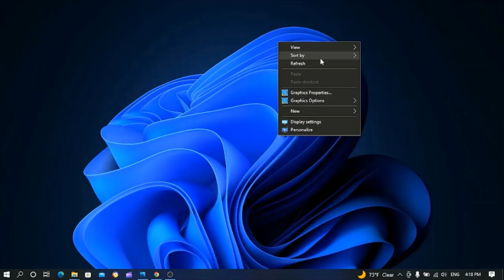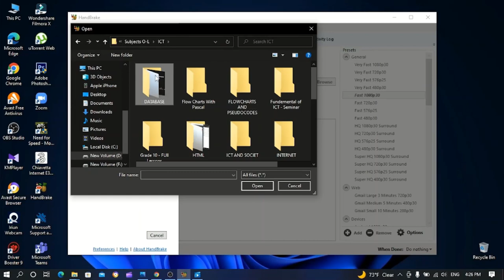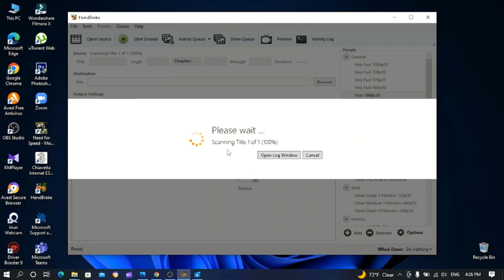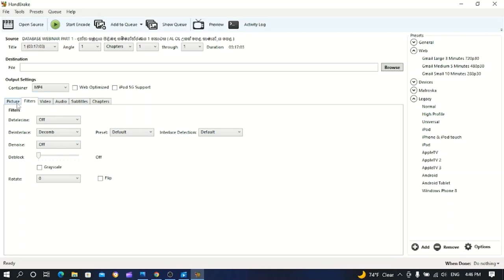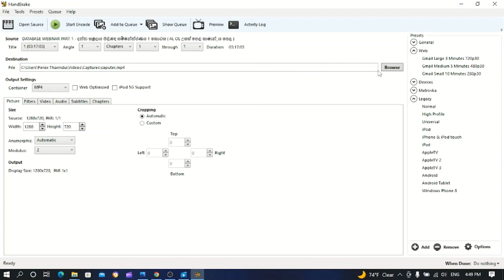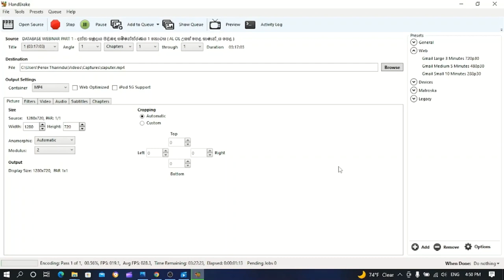How to Compress a Video File without Losing Quality in Hand Brake | Sinhala Tutorial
නෙමිලේ ලබා දෙන 4K | HD Video Converter

In this step-by-step tutorial, learn how you can make a video file smaller so it takes up less space on your computer. This way you can place your videos into a PowerPoint presentation, upload it to Discord, or even email it. We use a free and open source video transcoder called Handbrake to compress a video with minimal quality loss.